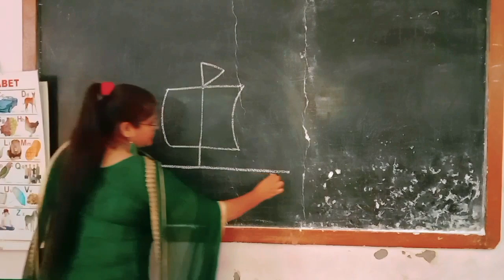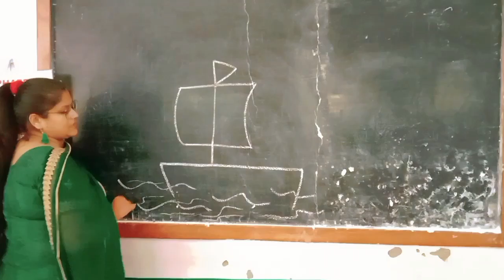How to draw a sailboat from 'I' Step by Step | Sailboat drawing